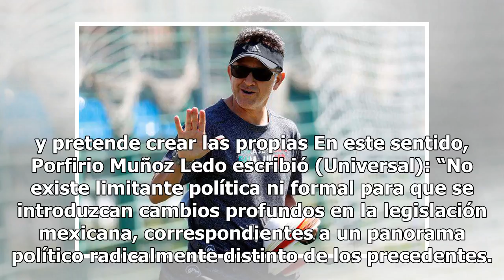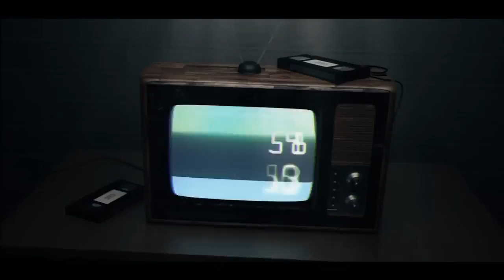¿Qué espera México?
30 julio, 2018 Vicente Gutiérrez Aumentar tamaño de texto ¿Qué espera México, frente a las señales de un gobierno que pretende modificar los poderes del estado para convertirlo en el de un solo hombre que no cree en las instituciones y pretende crear las propias En este sentido, Porfirio Muñoz Ledo ...